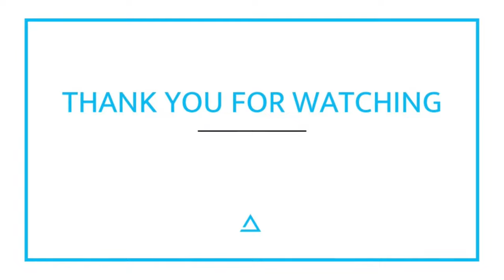Motivational Movie Scenes - Armageddon 4/6